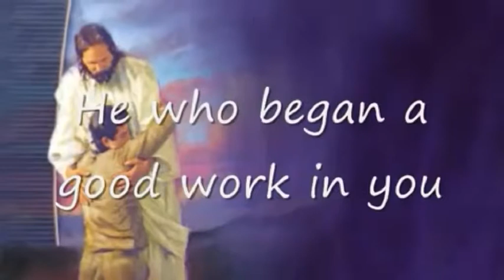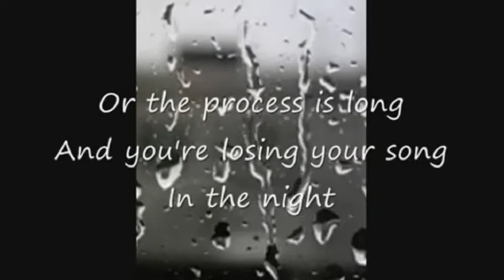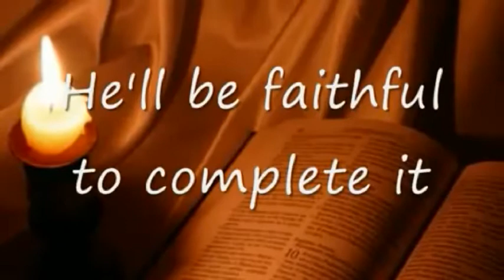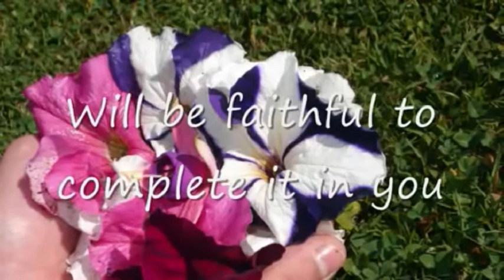movie He who began